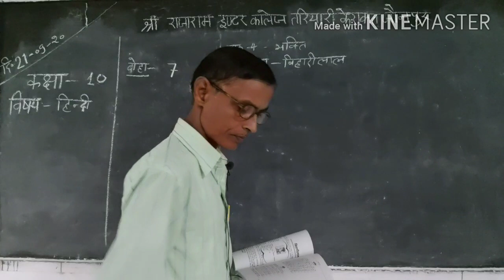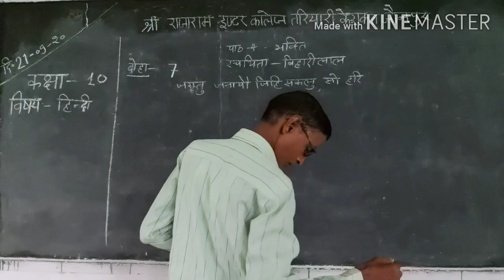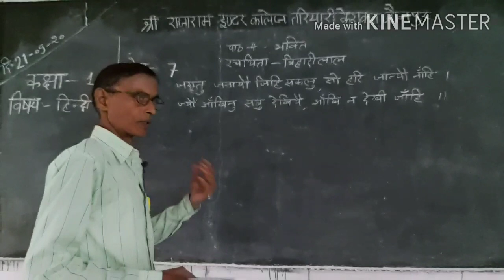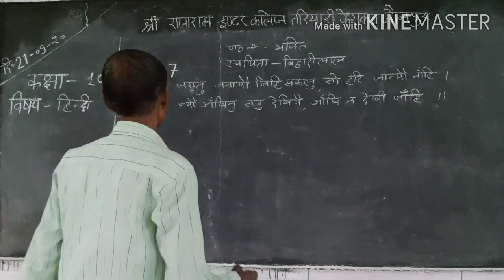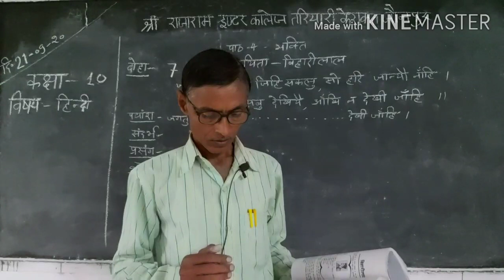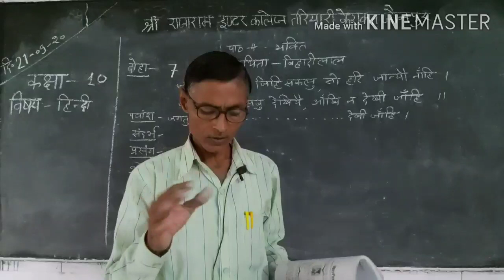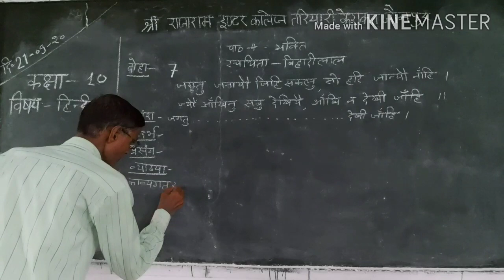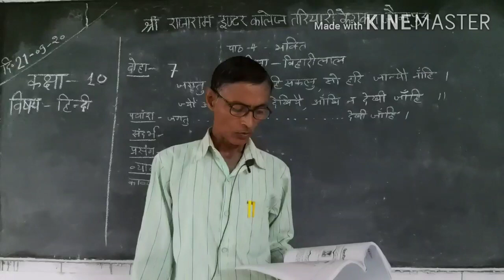CLASS10 HINDI LECTURE36